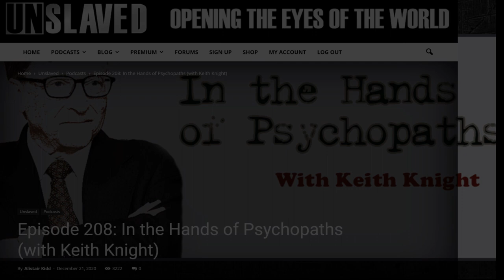Swamp runs deep, real deep-UNslaved Podcast- with Keith Knight-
joined by podcaster and political analyst Keith Knight for a fascinating discussion about the bizarre goings-on in 2020, and related subjects. Other topics discussed are various case-histories of conspiratorial machinations that changed the world, instances of government manipulation, complicity of the masses, institutionalization, media collusion with Orwellian tyranny, divide-and-rule politics, geopolitical agendas, the medical mafia, and much more….